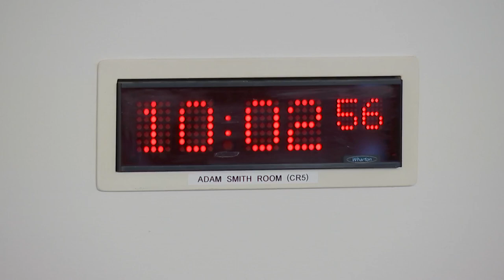Delegated Powers and Law Reform Committee - 22 November 2022